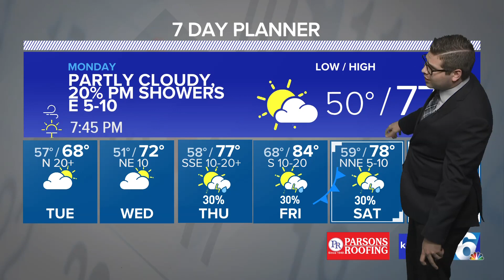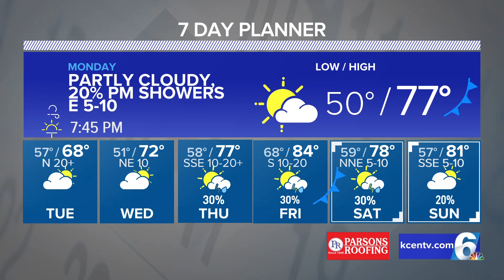Small Cold Front Brings Breezy Winds and Cooler Temperatures | Central Texas Forecast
Rain chances will remain low, but more seasonable conditions come back as early as Tuesday.